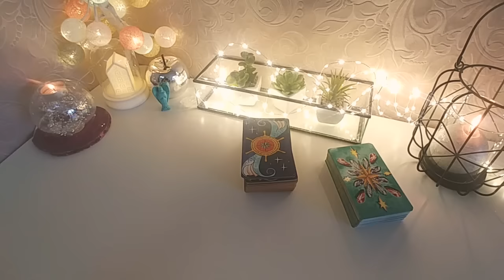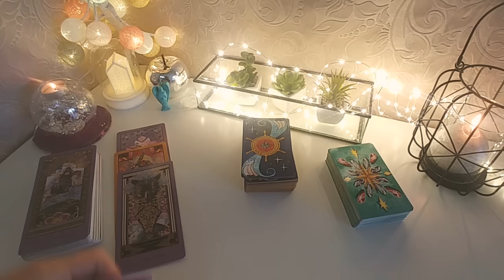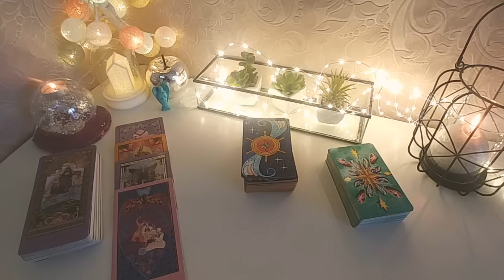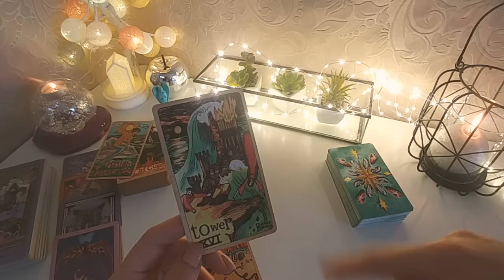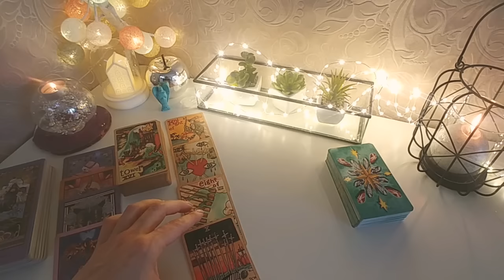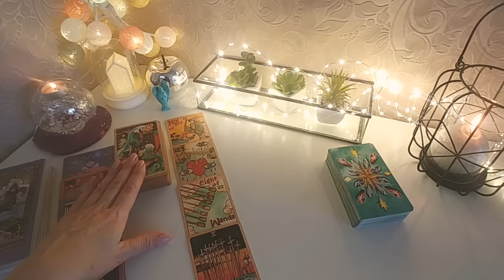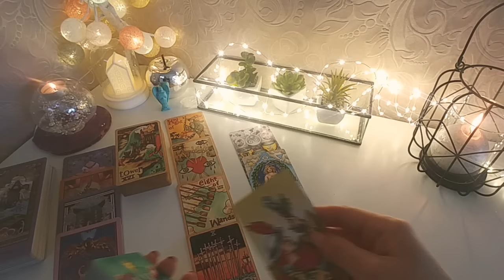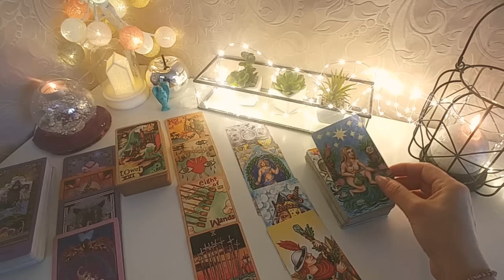💜28 styczeń - 3 luty Ryby Rak Skorpion horoskop tarot